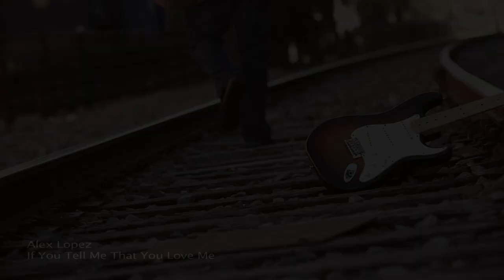If You Tell Me That You Love Me - Alex Lopez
Music video of song from the album "Back Bedroom Blues" by Alex Lopez